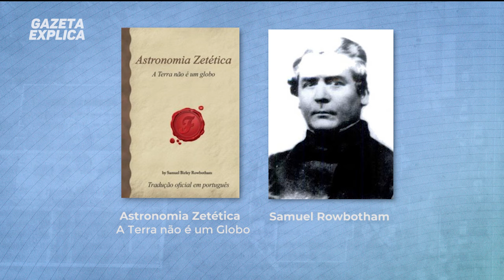Teoria da Terra Plana: tudo o que você precisa saber | Gazeta Explica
Qual a chance de o planeta Terra ser mesmo plano? Será que estamos sendo enganados por uma conspiração global? O Gazeta Explica te mostra, com uma boa dose de humor, tudo o que você precisa saber sobre a Teoria da Terra Plana.

Créditos

Apresentação
Bruna Covacci

Aúdio
Lucas Lencin

Arte
Giordano Chamone

Edição
Alison Martins

Imagens
Alison Martins

Infografia
Chantal Wagner
Oswalter Urbinati

Pesquisa
Fernando Rudnick
Jenifer Ribeiro
Vivaldo Neto

Roteiro
Fernando Rudnick